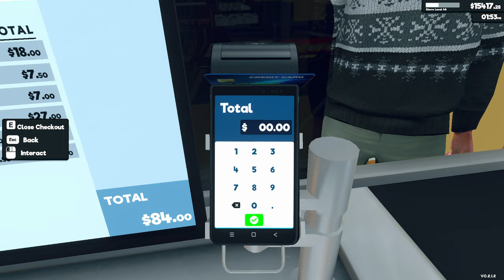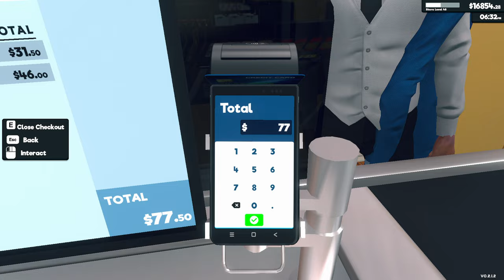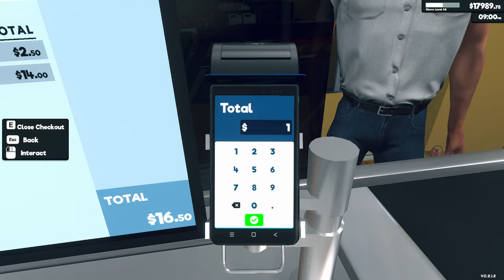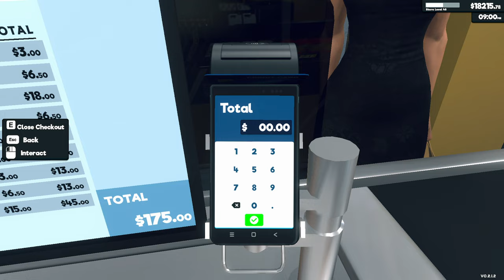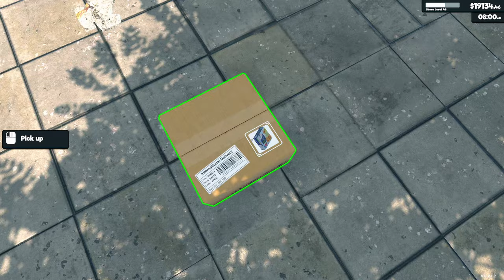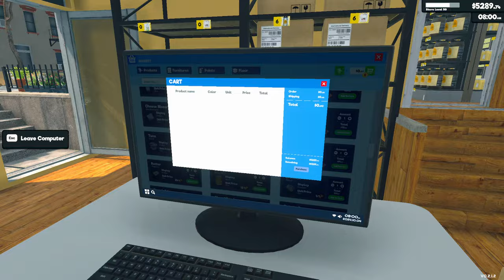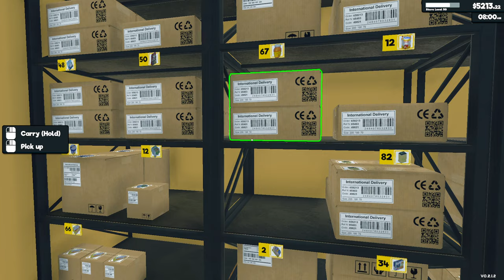🔥 Supermarket Simulator Let's Play #13 (Simulation Game)